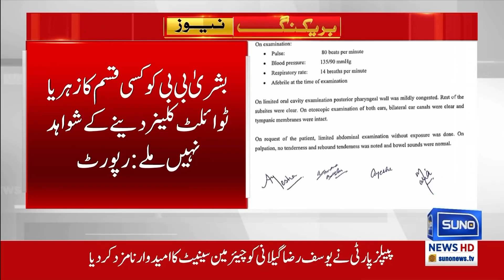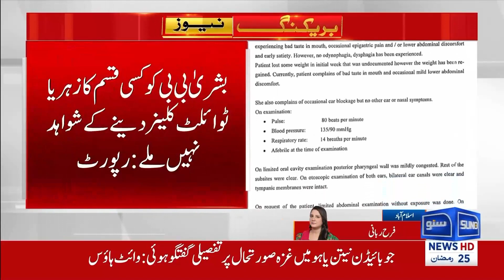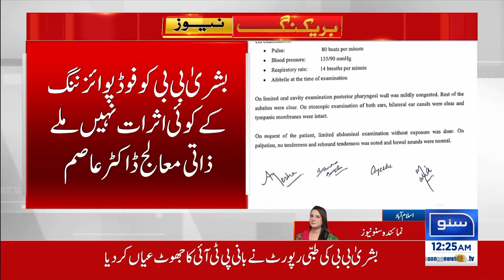Bushra Bibi's Doctor Makes Big Statement About Her Health | Suno News HD